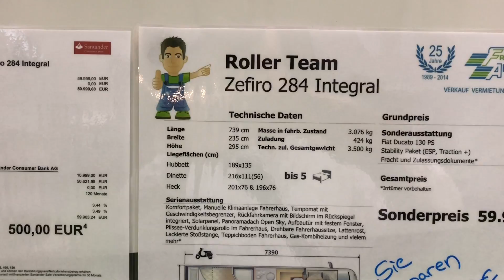RollerTeam Wohnmobil Zefiro 284 Integral WoMo Roomtour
Roller Team Zefiro 284 Integral roomtour r

Heute stellen wir euch das Wohnmobil Roller Team Zefiro 284 Integral vor.

Hier findest Du das Buch von Sveni: Seven - Ein Vogel mit Höhenangst
❗️Wir freuen uns natürlich über Deine Rezension auf Amazon ❗️

Unsere Shops findet ihr hier:

Wir filmen mit:
✅GoPro HERO11 Black - wasserdichte Action-Kamera
✅ Unsere Micros
✅ VLOG Kamera

Unsere Videos schneiden wir mit : ✅ und kostenlosen Videoschnittprogram iMovie
⏩ Kosmetik-Spiegel mit Saugnapf